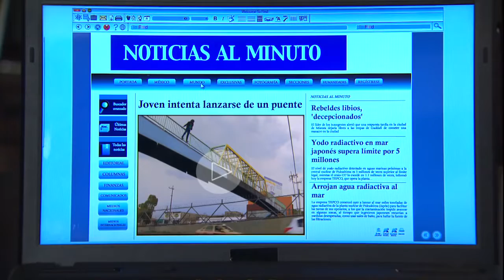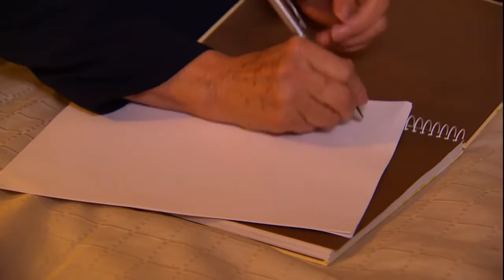Emperatriz - Capitulo 91 HD